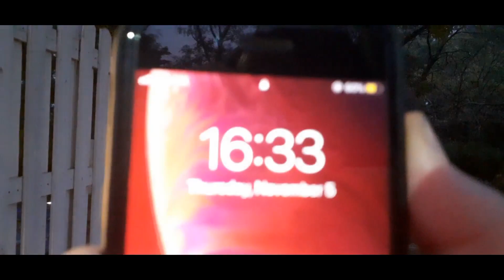ФОТОГРАФИРАМЕ ЕСЕНСКИ ФОТОГРАФИИ НА НЕГОРСКИ БАЈНИ ВЛОГ *ги направивме едни од најдобрите фотографи*